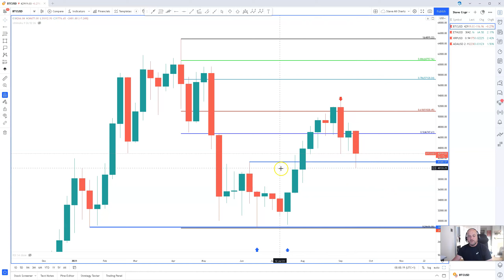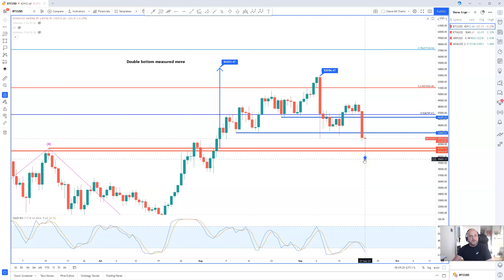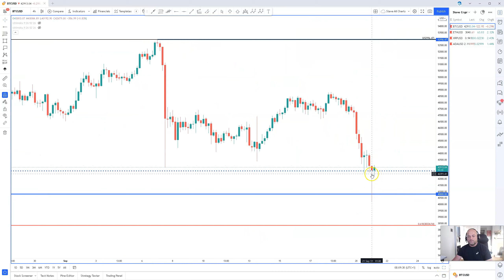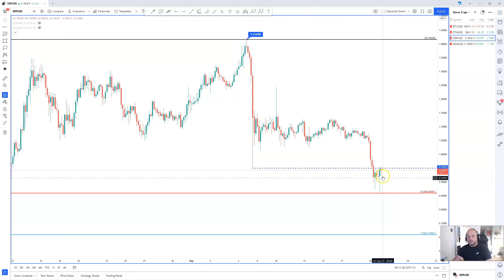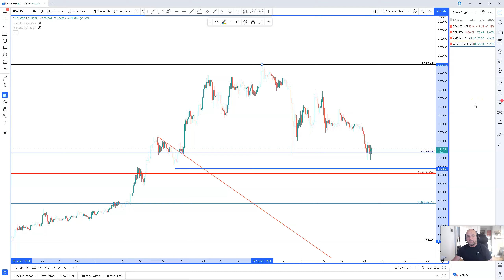Global risk impacts Cryptocurrencies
Cryptocurrencies overall were on the defensive during Monday, primarily under the influence of very vulnerable global risk conditions.

The slide in equity markets maintained the risk of position liquidation and there were further concerns over the regulatory threat.

Bitcoin continued to lose ground with a slide to lows just below $42,500 around the New York open. Recoveries struggled to make headway and settled above $43,500 at the US close.
There was another slide in Asia on Tuesday with bitcoin sliding to near $40,000 amid liquidity concerns before a rebound to above $42,000.

Ether initially dipped sharply to lows near $2,900 with a further slide to $2,800 in Asia before regaining to challenge the $3,000 level.

Access more Trading Signals and Trade Ideas From FCA Regulated Experts Signal Centre